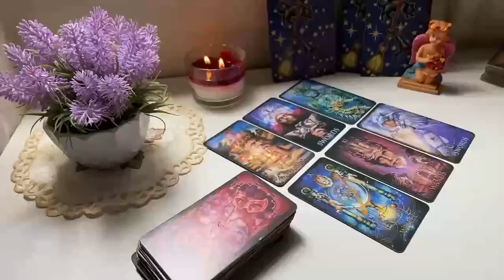PISCES ❤️‍🔥SOMEONE OR A GROUP THAT BETRAYED U IS ABOUT 2 FACE KARMA🤔 U'RE PROTECTED❤️‍🔥 JUNE 2024